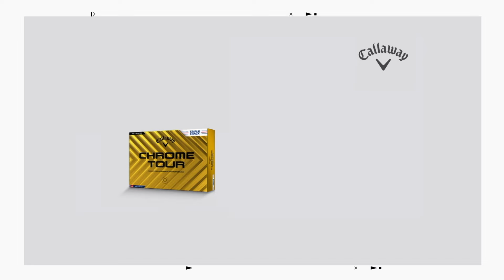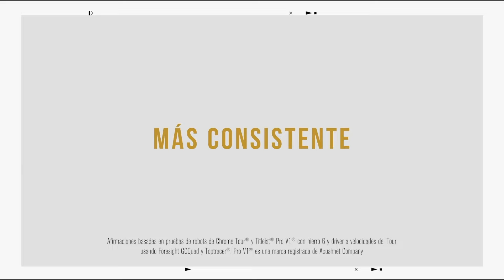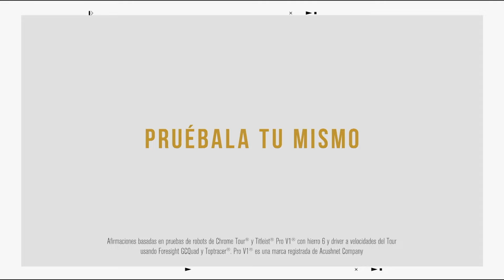Neal Shiptley Sunday Flash Interview 2024 US Open Championship · Round 4